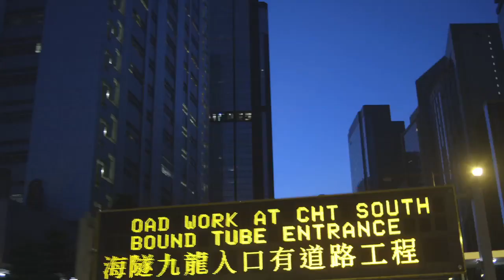Peninsula Hotel, Hong Kong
NZ, Aus, HK